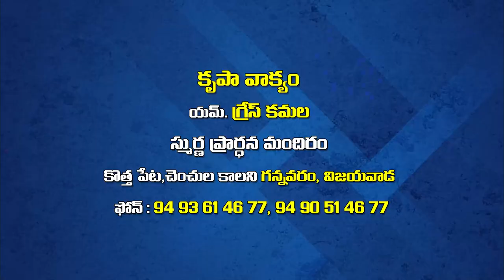Grace Amma Garu ||13 10 22||అంశం:యేసే లోకమునకు వెలుగు